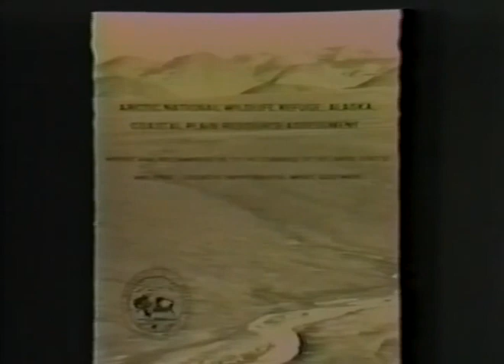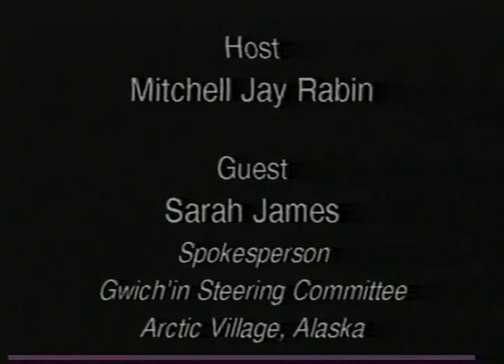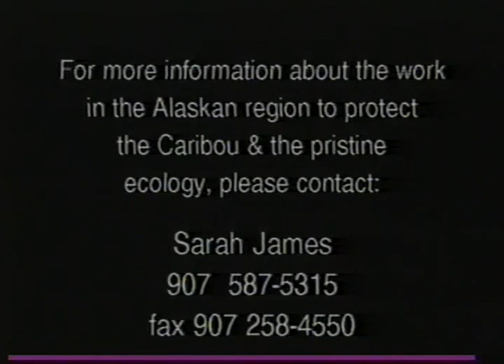Mitchell Interviews Gwich'in Leader Sarah James on threats to Indigenous in Alaska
Mitchell interviews one of the spokespeople of the Gwich'in Indigenous people in Alaska, Sarah James, who was in NYC to meet at the U.N. on behalf of her people whose land and lives are being dominated by Big Oil coming in an disrupting and threatening their way of life.

Sarah James, as board chair and a spokesperson for the Gwich’in Steering Committee, has educated Alaskans, other Americans, Congress and peoples from around the world about the Gwich’in Nation, the Porcupine Caribou Herd and the importance of protecting “the Sacred Place where Life Begins” from oil exploration and drilling. The goal of the Gwich’in is to permanently protect the coastal plain calving and nursing grounds of the caribou in the Arctic National Wildlife Refuge as wilderness. Raised in Alaska’s far north in a traditional lifestyle, she did not begin speaking English until she was 13 years old. Living in the small community of Arctic Village, she has traveled widely, from Washington, D.C. to foreign countries, speaking out for the rights of indigenous peoples through grassroots activism.

In recognition of her leadership, she had received many awards. In 1993, Sarah received the Alston Bannerman Fellowship award. In 2001, she received a Ford Foundation “Leadership for a Changing World” grant given to “outstanding but little known leaders.” She, along with the late Jonathon

Solomon Sr. and Norma Kassi, received the Goldman Environmental Prize for “grassroots environmentalists” in 2002. Sarah also received the 2002 National Conservation Land Trust award. In 2004, she was the recipient of the “Ecotrust Award for Indigenous Leadership” and she received the 2006 Alaska Conservation Foundation “Celia Hunter Award.” Sarah is very thankful for the supports of the Gwich’in Nation, her community, her son and her family. She credits the hard work of the Gwich’in and other people throughout the United States and the world as having greatly contributed to her successful efforts.

She was taught by her mother that there has to be mutual respect between men and women for a healthy life. The impetus for her activism and the strength of her convictions may be best summarized in her own words, spoken in 2006: “This is my way of life. We are born with this way of life and we will die with it. It never occurred to me that something had to wake me up to do this. Nothing magic happened to me. Our life depends on it. It’s about survival; it’s something that we have to protect in order to survive. It’s our responsibility. It’s the environment we live in. We believe everything is related.”